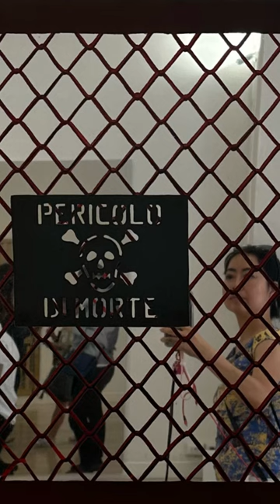🎨🇮🇹 A Dive into San Gimignano’s Contemporary Art Scene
🎨🇮🇹 Immersed in a world of creativity at the heart of San Gimignano! A gallery visit that was both enlightening and inspiring.

Join me on a riveting vlog tour of San Gimignano’s cutting-edge contemporary art galleries. The video begins at the captivating facade of the first gallery, a perfect entryway into this world of modern creativity. As we delve deeper, the video reveals an array of avant-garde art installations, innovative Texture creation, and thought-provoking paintings. Each piece showcased captures the pulse of today’s art scene and provides a glimpse into my reactions and interpretations. It’s an immersive experience that truly encapsulates the spirit of contemporary art in the enchanting town of San Gimignano.